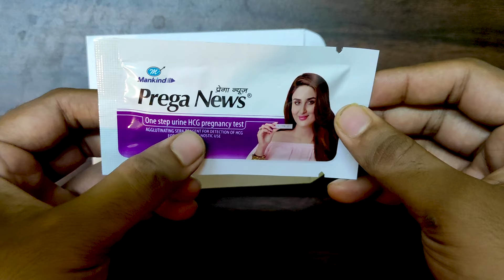Pregnancy Urine Kit Test | সম্পূর্ণ ধারণা | কিভাবে টেস্ট করবেন | negative কখন হয় |the bong parenting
Links from Amazon
Ovulation Kit
Pregnancy Test Kit
V Wash
Sanitary Pads
Menstrual Cup

Kids Toothpaste
Kids Toothbrush
Mosturizing Cream
Natural Mosquito Repellent Fabric Roll
The Bong Parenting is to discuss about every points regarding Child Development. Parenting covers essentials of development of a child. Even we have to start from zero, we have to talk and discuss from conceiving a healthy child. Because, healthy starting supports all necessary development by removing all the hindrance and barriers in the path of bright future. We can not make every one Einstein but what we can make them is to support them what they want to be, guide them, support them and teach them to walk with the will, aim and in a well shaped future. Hope you will enjoy the discussed topics.